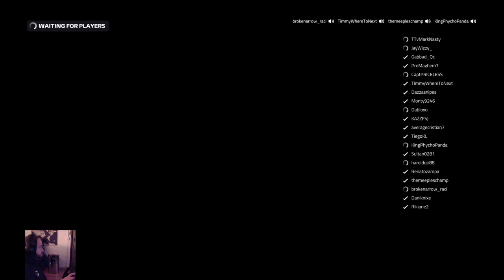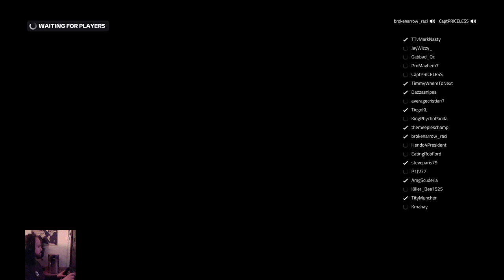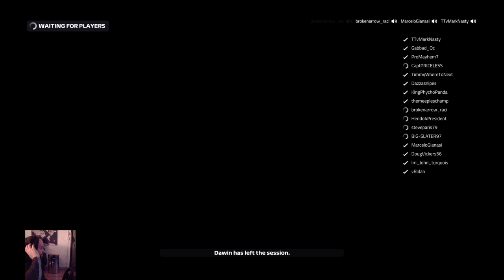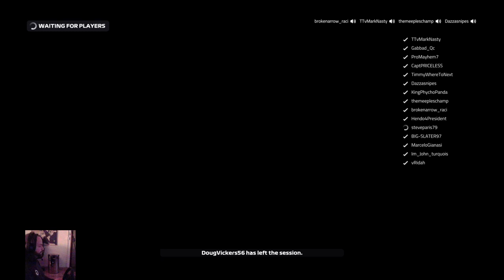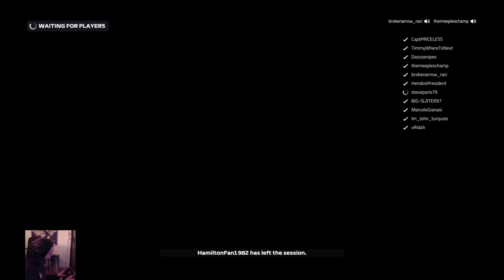First night of F1 with Mark Nasty